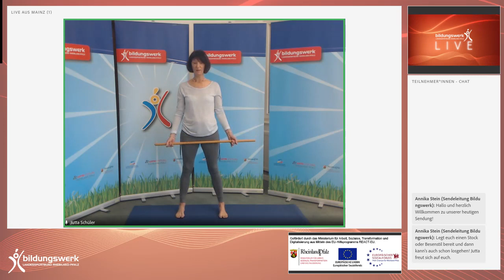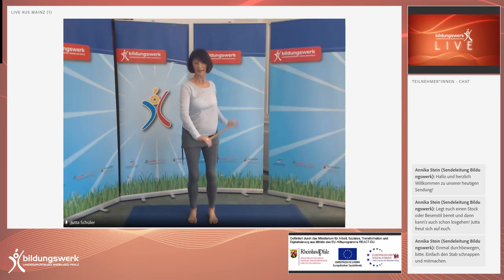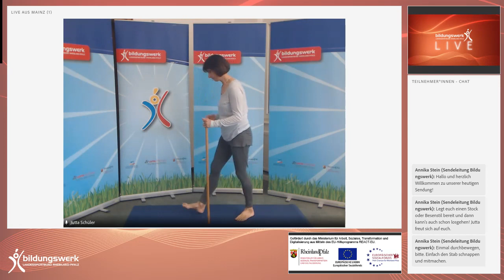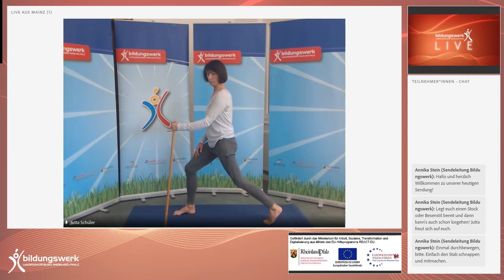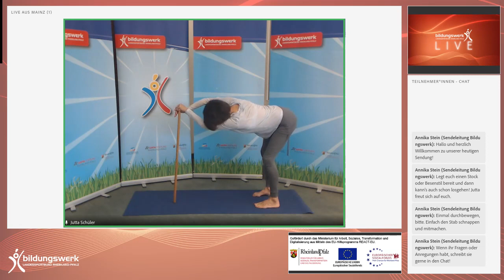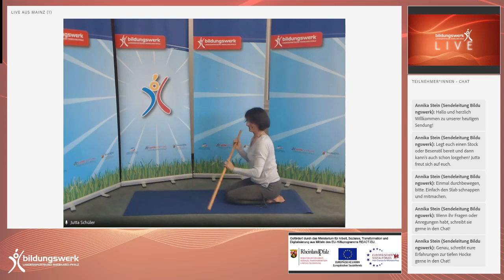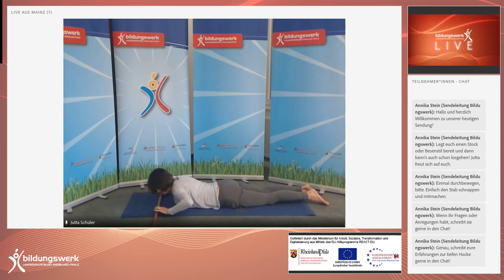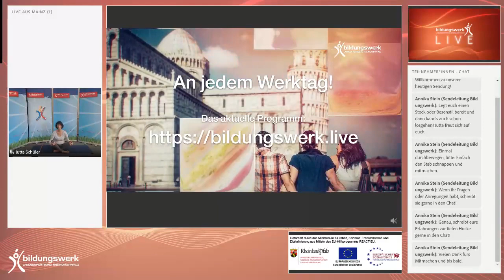Bewegungspause mit dem Gymnastikstab, Sendung vom 24.10.2023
Du hast schon einen kleinen Sitzmarathon am Vormittag hinter dich gebracht? Dann werden dir die Übungen mit dem Gymnastikstab (Besenstiel), die unsere Bewegungsexpertin Jutta Schüler heute vorstellt, sicher gut tun. Wir mobilisieren den Schultergürtelbereich, die Wirbelsäule und die Hüftgelenke, dehnen durch langes Sitzen verkürzte Muskelgruppen und kräftigen mit Hilfe von isometrischen Übungen den oberen Rücken. Halte einen Stab oder Besenstil für die Übungseinheit bereit.